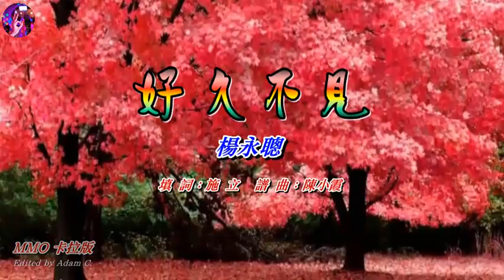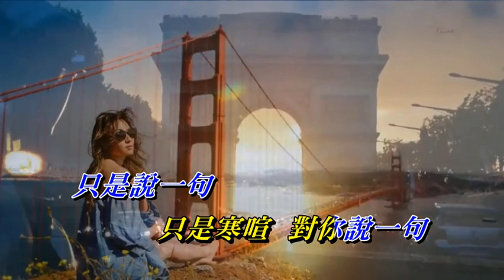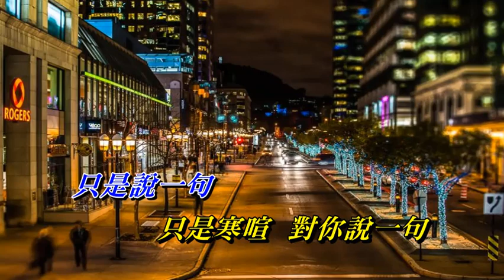好久不見〈華語〉楊永聰〈MMO 伴奏版〉